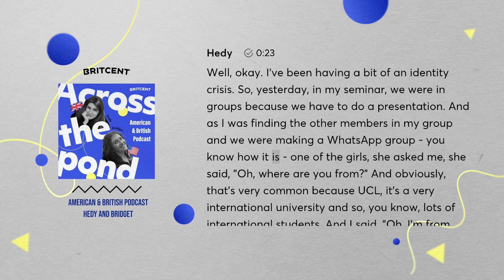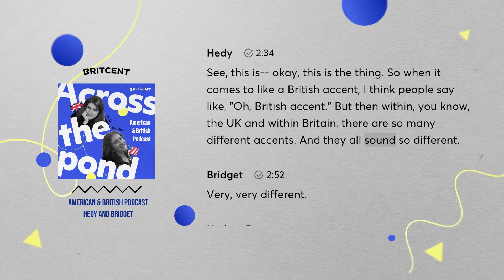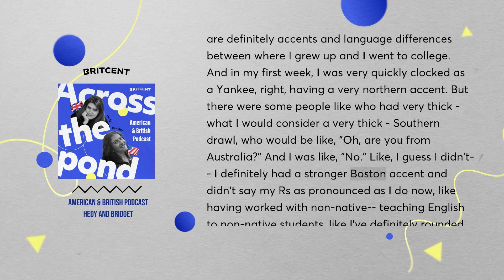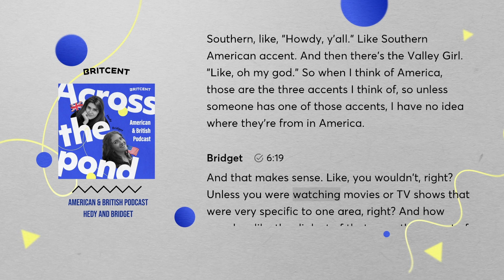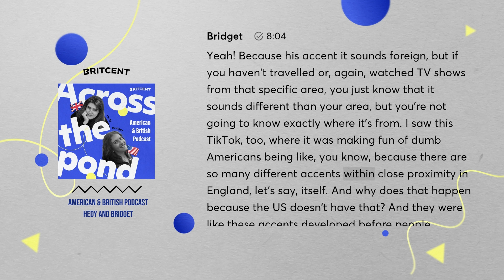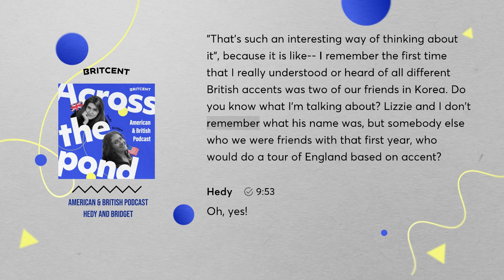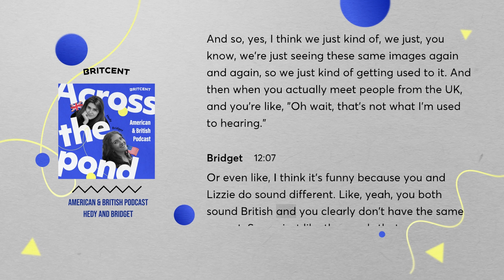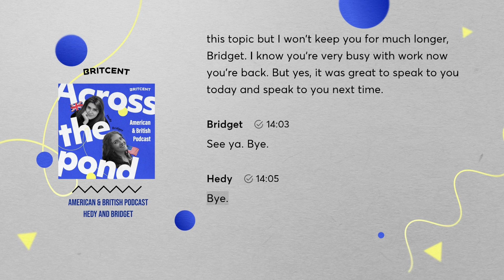British vs American Accents | Across the Pond ep4 English Podcast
Do you want to improve your English with Britcent?
📌Sign-up for our professional editing services for essays/dissertations! :)